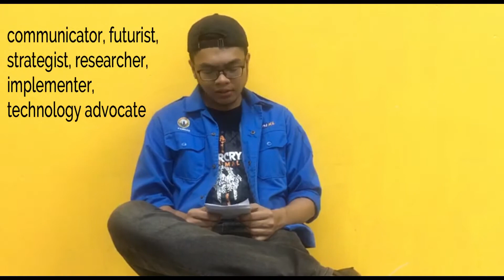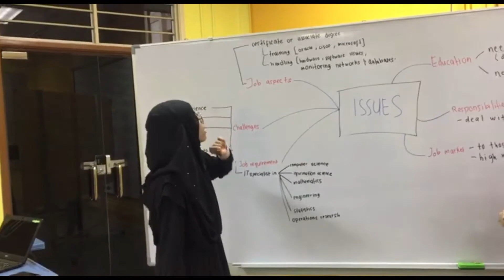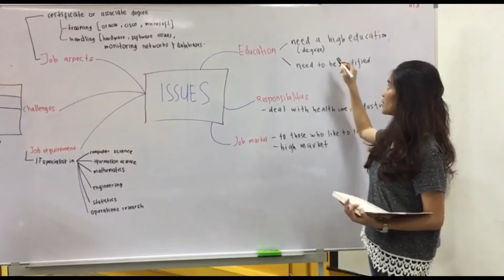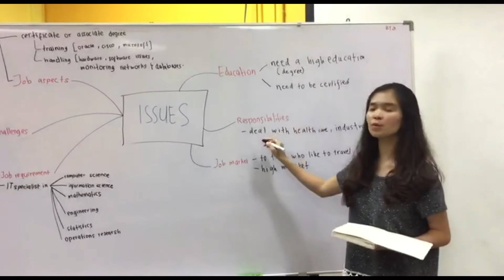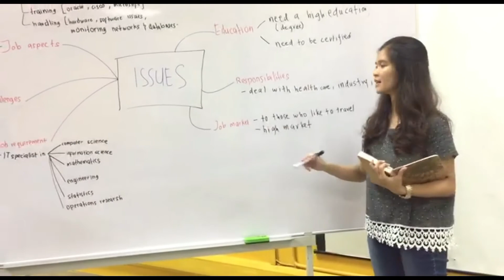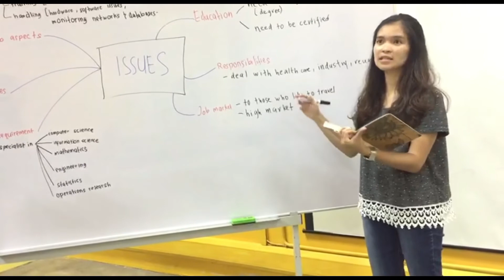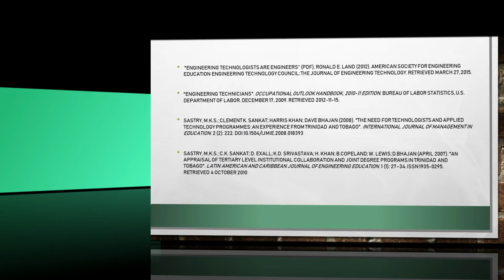Assigment Society 2018